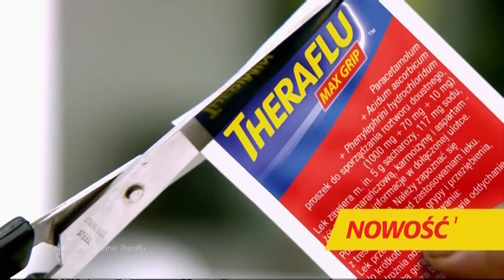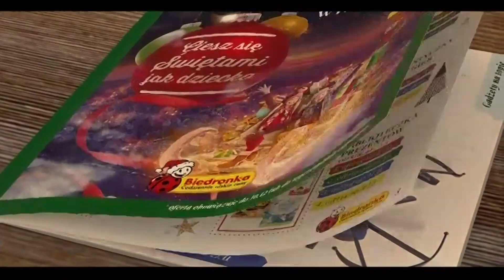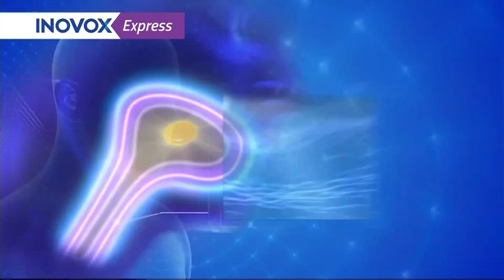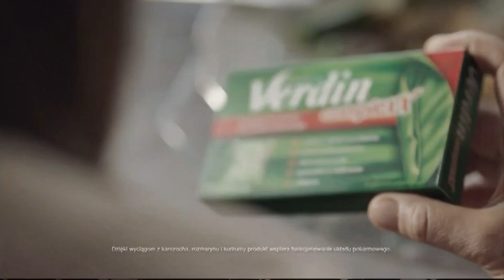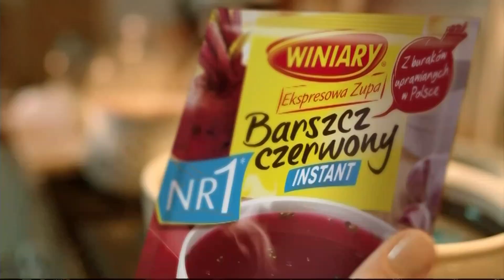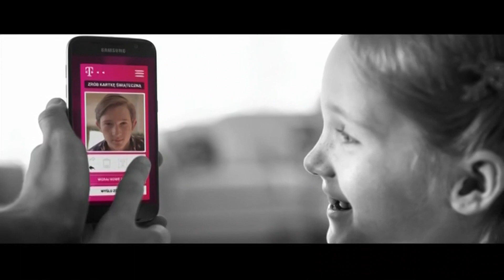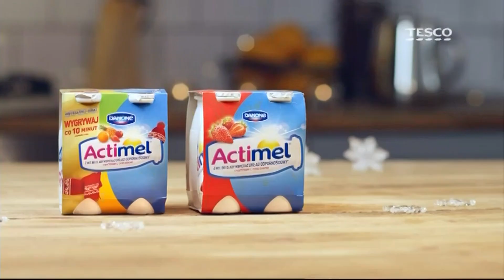WP1 - 2 bloki reklamowe i zapowiedzi z dn. 02.12.2017